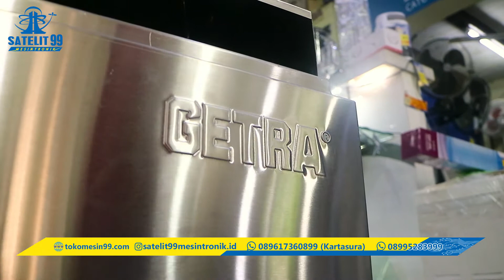Getra Gas Deep Fryer Low Pressure GF-74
Mesin penggorengan serbaguna GF-74 dengan kapasitas 30 Liter. Sangat cocok dipakai di tempat usaha anda. Menggoreng ayam, bebek, pisang goreng, dan lainnya menjadi lebih mudah. Hasil penggorengan sempurna karena sistem deep frying menjadi suhu panas minyak yang merata sehingga hasil gorengan lebih garing dan renyah.​

ALAMAT TOKO:
Jl Slamet Riyadi 216 Solo, Jawa Tengah
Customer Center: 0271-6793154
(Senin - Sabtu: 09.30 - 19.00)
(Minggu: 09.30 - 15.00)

Jl. A. Yani No.89, Kartasura, Sukoharjo, Jawa Tengah
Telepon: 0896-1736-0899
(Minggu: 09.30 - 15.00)